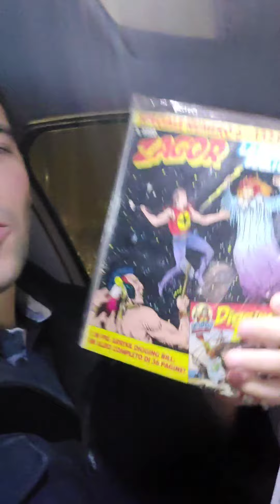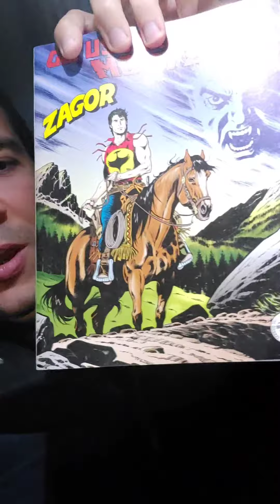Recuperi fumettosi in onore dei miei amici youtubers